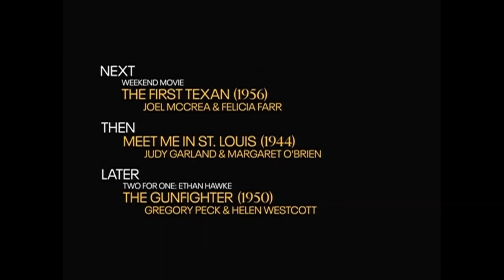TCM Comments: Plymouth Adventure (1952)